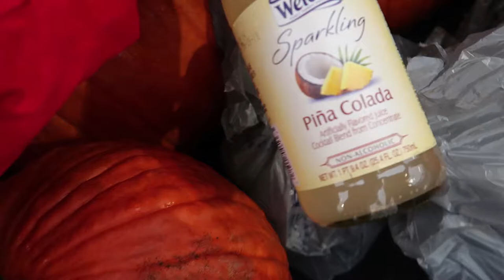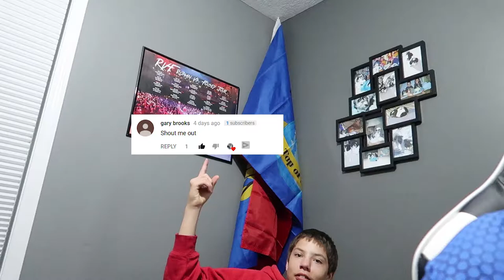HOW TO CARVE A PUMPKIN!!!!!! *NOT CLICKBAIT*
►HOW TO CARVE A PUMPKIN!◄